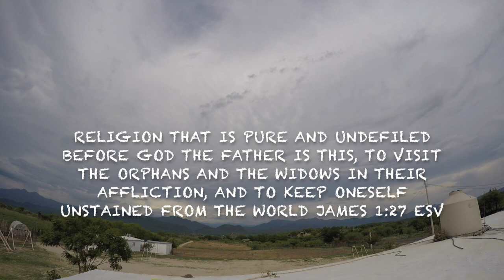Light of Hope Vlog 3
Life at Light of Hope Orphanage